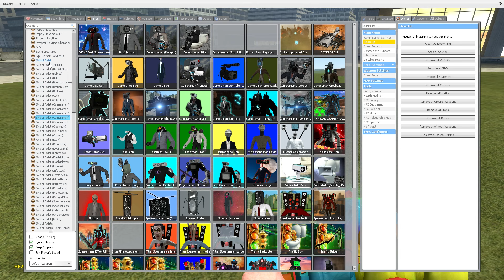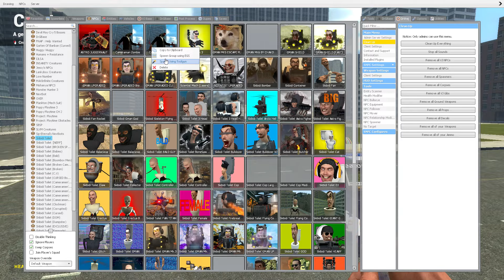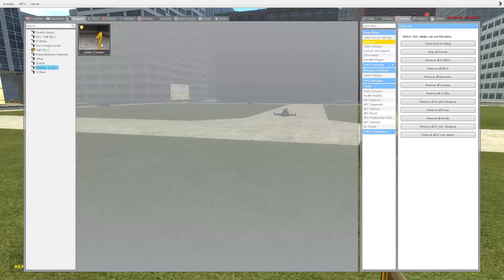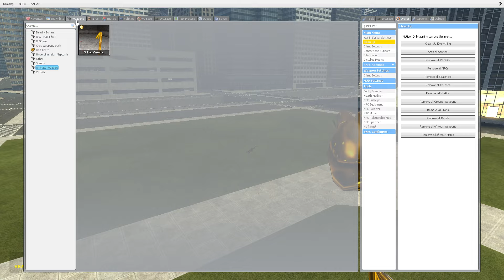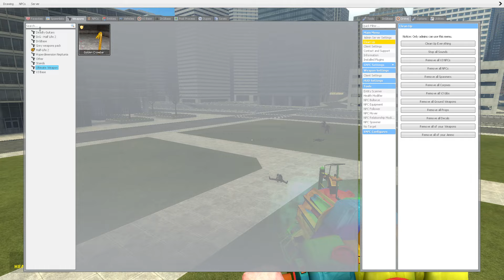NEW TITANS SPEAKERMAN VS GMAN ! SKIBIDI TOILET In Garrys Mod!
NEW TITANS SPEAKERMAN L VS GMAN ! SKIBIDI TOILET In Garrys Mod!